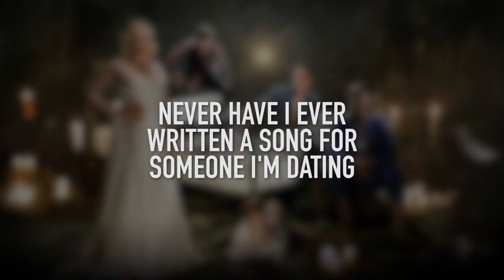Written A Song For Someone I'm Dating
We sat down with Hammed Animashaun, David Moost, Isis Hainsworth, Kit Young, Paul Adeyefa and Tessa Bonham Jones from the cast of A Midsummer Night's Dream to play a game of Never Have I Ever. Watch and find out more about them and the show.